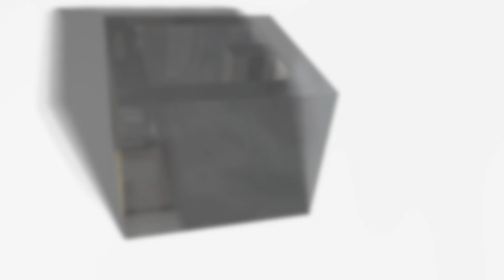Virtual Viewing - Wicester Manor, Blossomfield Road, Solihull, B91 1TE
A beautifully presented first floor apartment in a convenient location benefitting from one double bedroom with built-in wardrobes, lounge diner with Juliette balcony over-looking Southerly facing communal gardens, modern kitchen, shower room and one allocated parking space.

Council tax band - B
EPC Rating - TBC